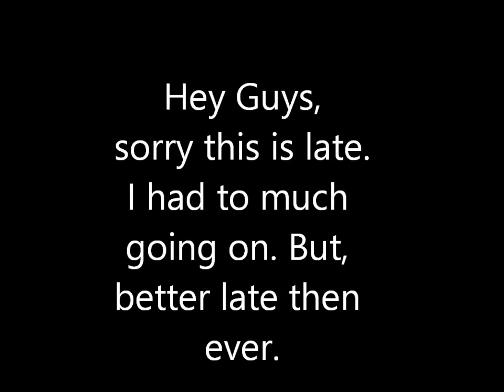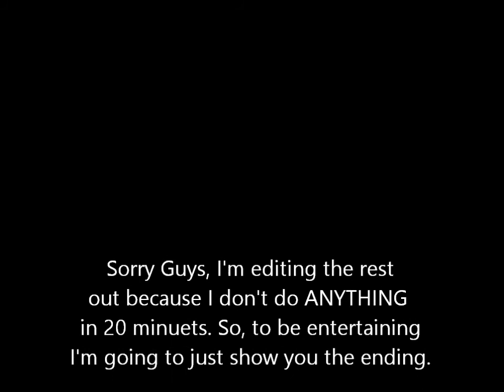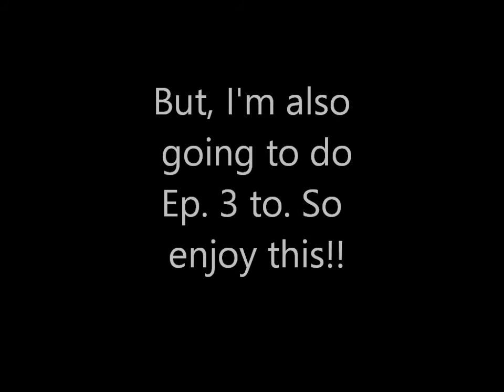Multie Episode!!! Ep. 2-3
Sorry I'm late. Better late than ever though. I have a surprise for you guys, 2 episodes in one?! Holy Crap.